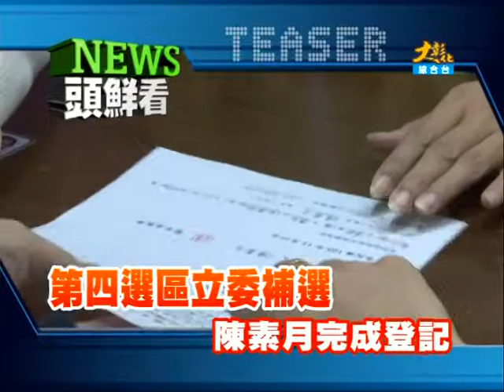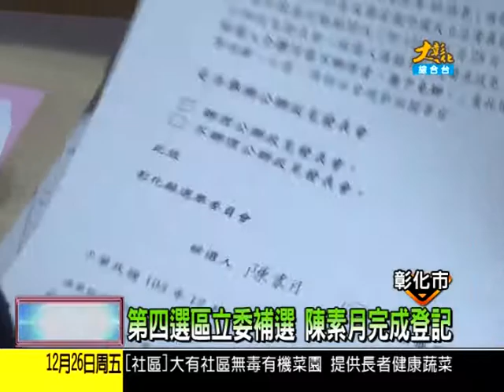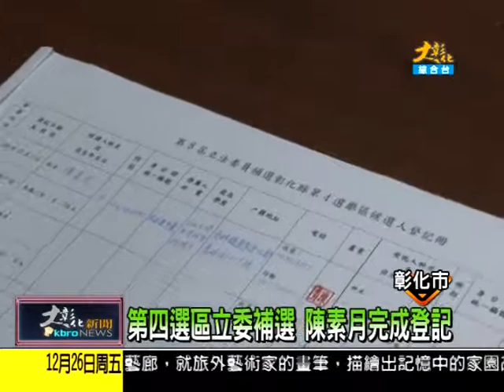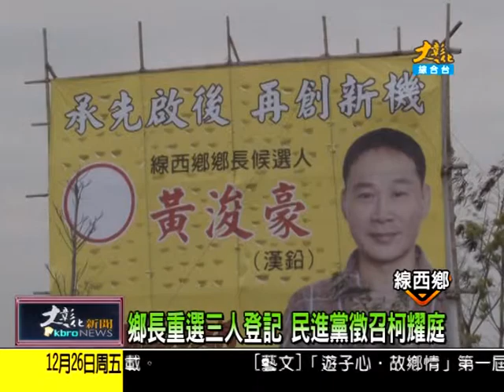1031226大彰化新聞1